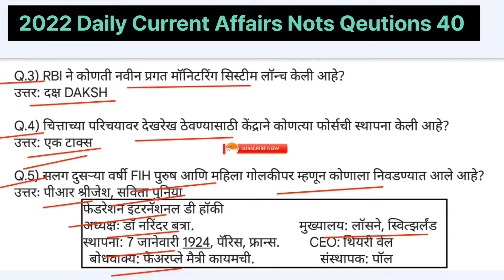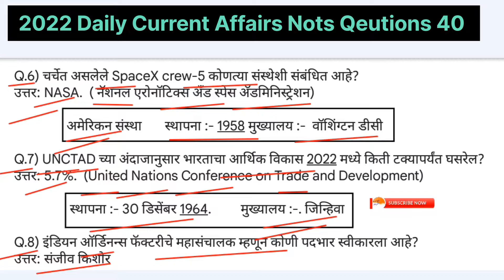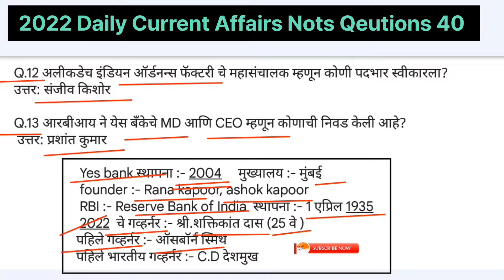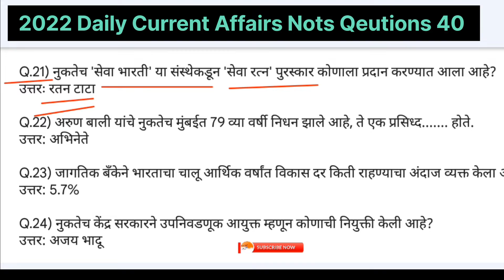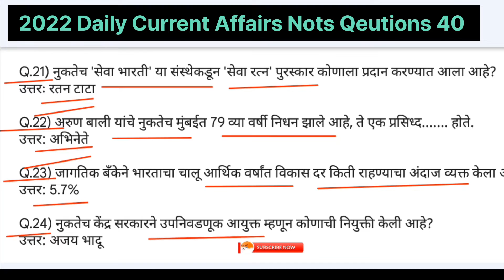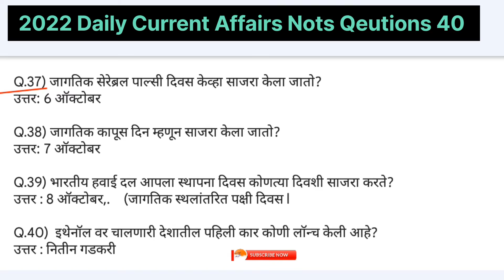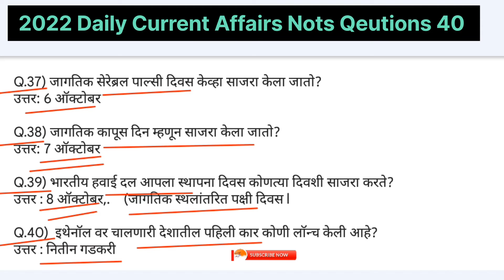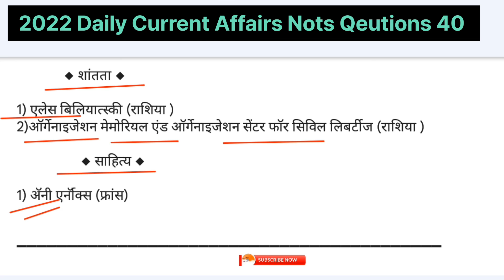ऑक्टोबर चालू घडामोडी / current affairs in marathi / नोबेल पुरस्कार 2022/ एकूण 40 प्रश्न /nobel award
नमस्कार,
.           मित्रांनो या व्हिडिओमध्ये आपण ऑक्टोबर महिन्यातील चालू घडामोडी चे सध्याचे करंट चे एकूण प्रश्न 40 पाहणार आहोत. त्यासोबतच 2022 साहित्य नोबल पुरस्कार,  शांतता नोबल पुरस्कार, विज्ञान नोबल पुरस्कार, अर्थशास्त्र नोबल पुरस्कार,भौतिकशास्त्र नोबल पुरस्कार, शास्त्र नोबल पुरस्कार यांची माहिती पाहणार आहोत.